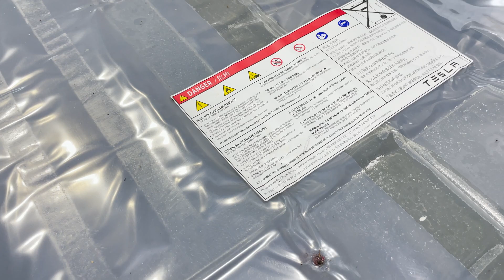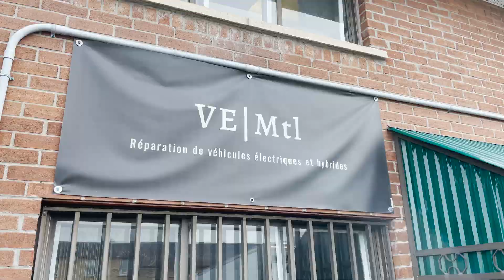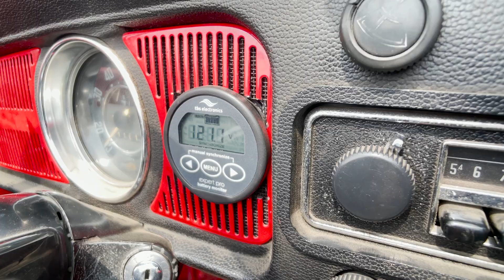CA TORQUE S01EP10: Le garage nouvelle génération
À l’heure actuelle, les concessionnaires occupent la place du lion dans le domaine de la réparation et de l’entretien des voitures électriques, mais cela risque de changer. La fin de la garantie de milliers de véhicules ouvrira en effet la porte à une demande d’alternatives pour leur réparation, leur entretien et leur revente. C’est pourquoi nous sommes allés découvrir un garage 100% hybride et électrique, VE Mtl, qui est le premier du genre au Québec. On y apprend en quoi les travaux effectués sur un véhicule électrique se distinguent en matière de réparation et d’entretien, mais aussi les défis auxquels l’entreprise a dû faire face. Rencontre avec une équipe de jeunes passionnés pour qui la mécanique rime avec respect de l’environnement!

Invités:
Cassandra Cimone
Joey Grondin
Pierre-Olivier Rancourt

Musique Theme:  The Fugitive
Auteur: Evan Finch